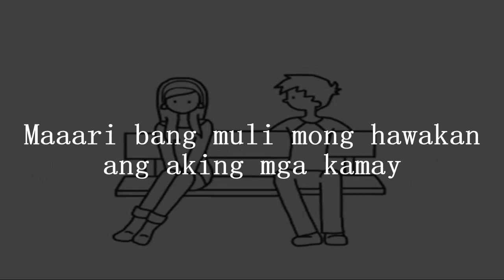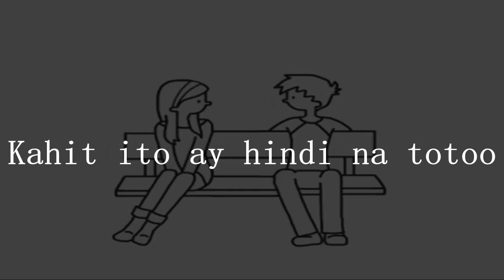KAHIT KUNWARI (Tagalog Spoken Poetry)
Maaari ba??? Maaari bang ulitin kahit tayo ay wala na?

Suggested by: Jolysa Payopay

HELLO FRIENDS

THANKS